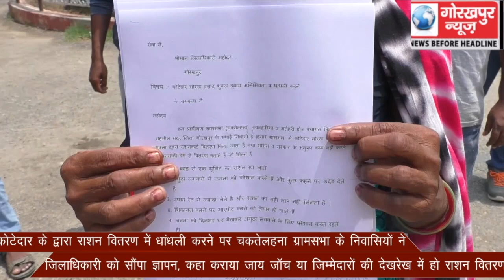कोटेदार के द्वारा राशन वितरण में धांधली करने पर चकतेलहना ग्रामसभा के निवासियों ने जिलाधिकारी को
कोटेदार के द्वारा राशन वितरण में धांधली करने पर चकतेलहना ग्रामसभा के निवासियों ने जिलाधिकारी को सौंपा ज्ञापन, कहा कराया जाय जाॅच या जिम्मेदारों की देखरेख में हो राशन वितरण